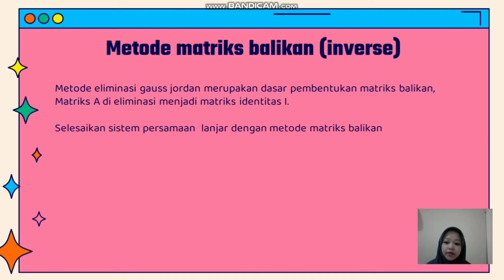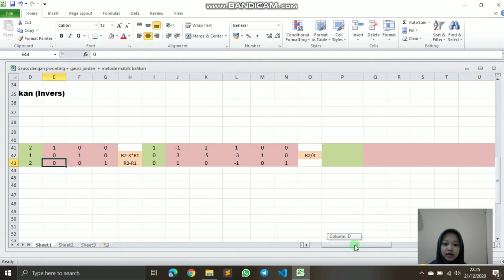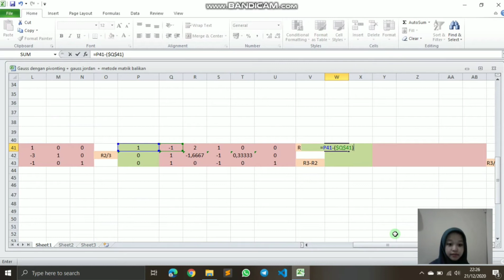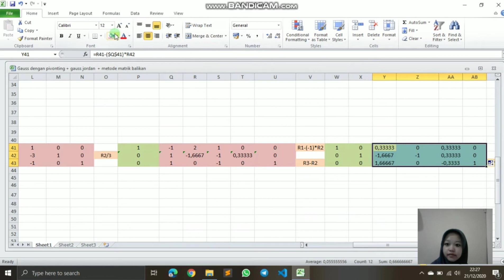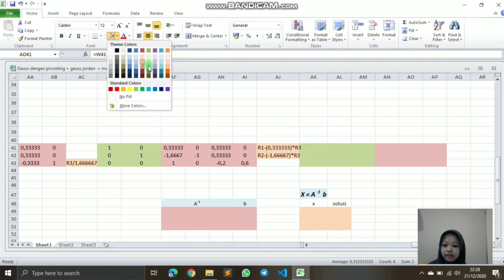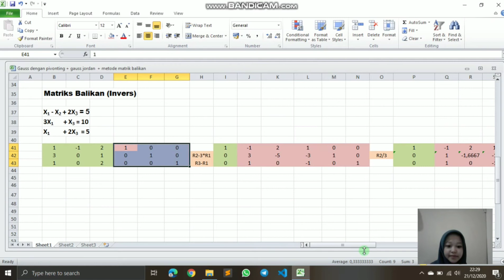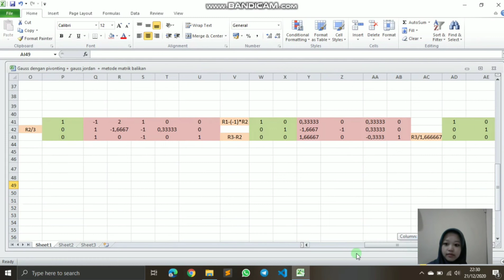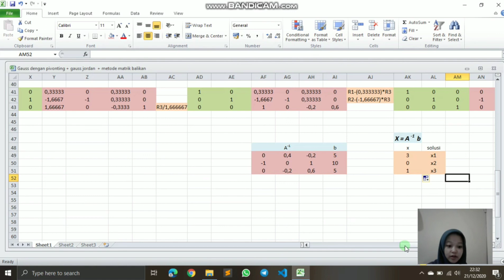MATRIK BALIKAN (INVERS) || METODE NUMERIK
Assalamualaikum teman-teman pada video kali ini saya membahas tentang eliminasi matrik balikan/inverse

semoga bermanfaat ✨